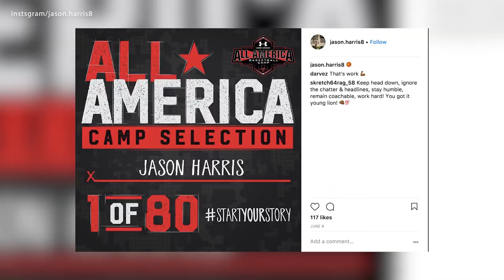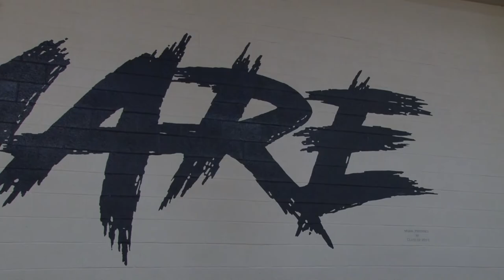Jason Harris, Higley High School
My profile on two-sport star Jason Harris out of Higley High School in Gilbert. Jason is one of the nation's top ranked recruits in both football and basketball for his grade, and continues to be flooded with collegiate interest.

Video shot and edited by Alex Didion.